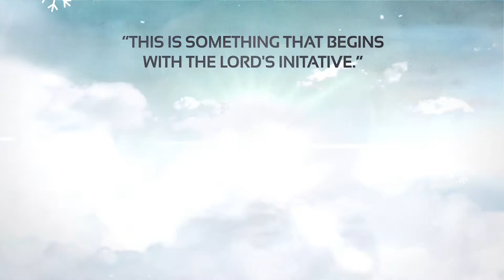Tom Piro - National Vocations Awareness Week 2017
Seminarian Tom Piro shares the story of his journey to the seminary.